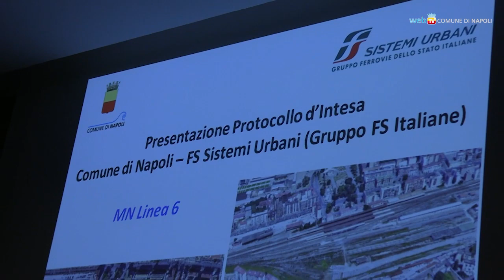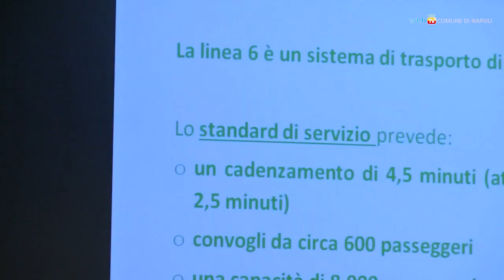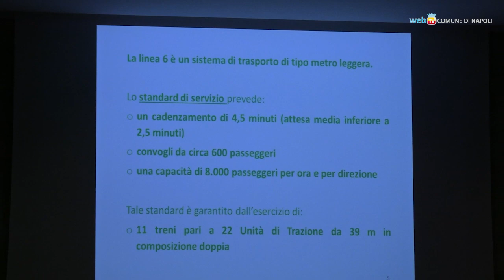Intesa Comune-Ferrovie sulle aree della Linea 6. Le ultime su Linea 1 e Linea 10.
Col protocollo d’Intesa tra Comune e Ferrovie dello Stato, si programma la rigenerazione urbana delle aree ferroviarie dismesse della stazione di Campi Flegrei e la realizzazione della nuova stazione Campegna e del deposito a servizio della Linea 6 della metropolitana di Napoli.